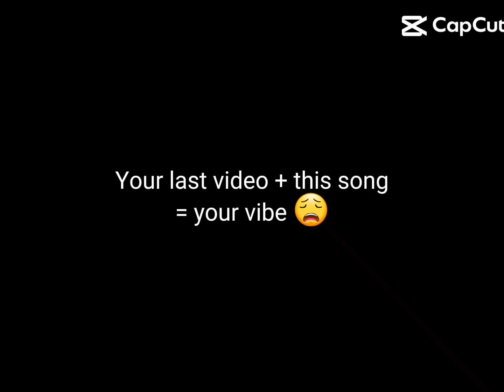it didn't show the whole video but it's kinda cool